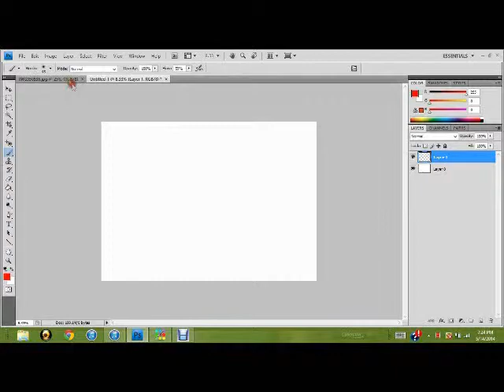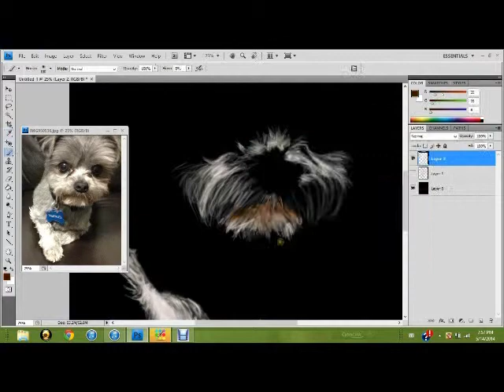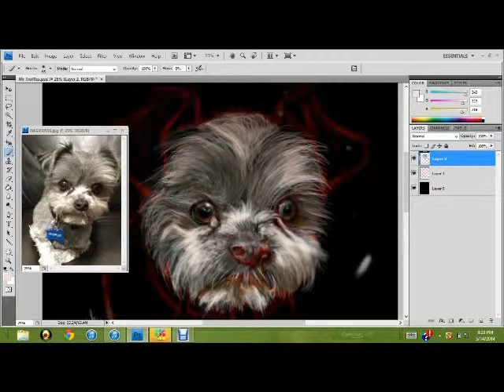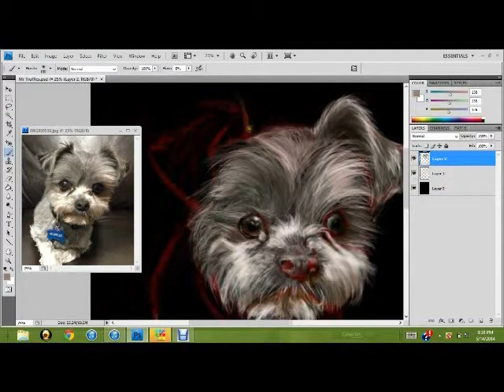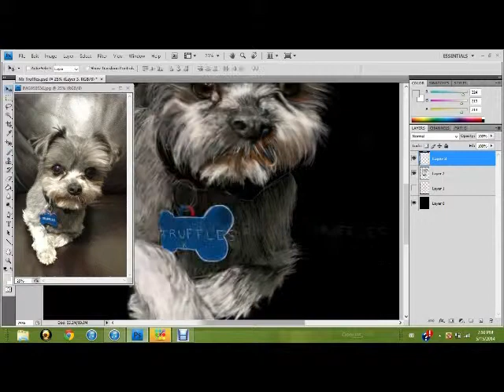Mr. Truffles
Commission for a friend of her dog Truffles.